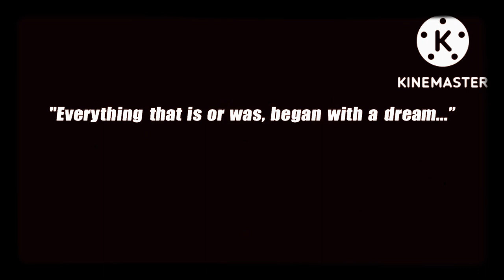The Adventures Of Sharkboy and Lavagirl - Opening Title Scene (with 8mm)